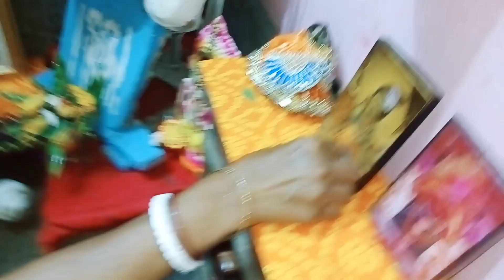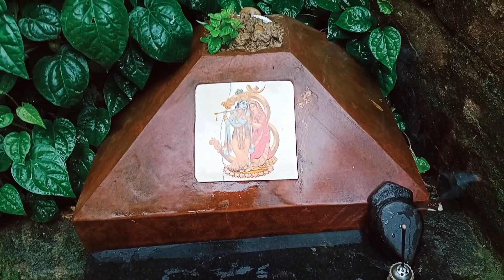যতই বয়স হোক না কেন মা বাবার কাছে ছেলেমেয়েরা সেই ছোটোটাই থাকে😊bangla vlog😊daily vlog😊Village vlog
পিউর পৃথিবীতে সকলকে স্বাগত। আমাদের চ্যানেলে ভিডিও গুলো ভালো লাগলে লাইক,শেয়ার,কমেন্ট করবেন। আপনাদের সহযোগীতা ছাড়া আমাদের পথ চলা অসম্ভব।
ধন্যবাদ 🙏

Your Query

bengali vlog
bengali daily vlog
daily vlog
bangla vlog
bengali family vlog
vlog
bengali vlogger
worst bengali vlog
family vlog
daily vlog bengali
bengali heavy vlog
mini vlog
hot daily vlog bengali
bengali wife daily vlog
kolkata vlog
bengali vlog daily life style routine
village lifestyle
village life
rural village life in west bengal
bengali vlog
west bengal village video
village vlog
west bengal village life
bangladeshi village life vlog
village cooking
lifestyle vlog
village lifestyle vlog
bengal village life
west bengal village
rural village life in india
village food
village girl vlog
bengal village
bangladeshi village
indian village life morning routine
bengali vlog
indian housewife vlog
village lifestyle
village housewife
lifestyle vlog
village lifestyle vlog
bangla vlog
daily vlog
couple vlog
family vlog
simple lifestyle
village vlog
daily lifestyle vlogs
vlog
new vlog
bangla vlog
daily vlog
daily bangla vlog
daily bangla vlog 2023
my new vlog video 2023
meri naya vlog
meri naya vlog video
meri naya vlog video 2023
meri naya vlog video 2023 me
amar notun vlog
amar notun vlog video
amar notun vlog video 2023
vlogger
vloggers
bangla vloggers
Indian vloggers
bangladeshi vlog
Bangladeshi vloggers

 আম মাখা খেয়ে মুখ ছেড়ে গেল !!!